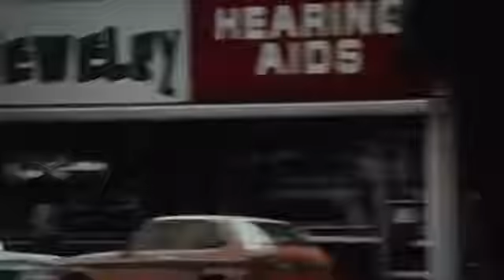While my guitar gently funks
french touch...from Montpellier ;o)